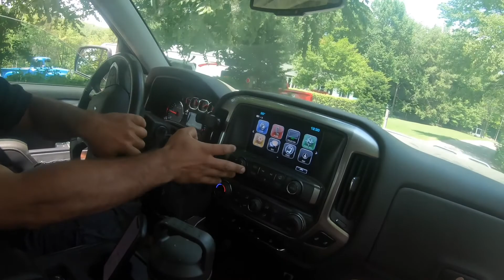NH Bound/We bought a Dirt Late Model??!!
Take a trip back to July of this year when we drove up to NH and picked up our new to us 2014 Rocket Chassis late model!